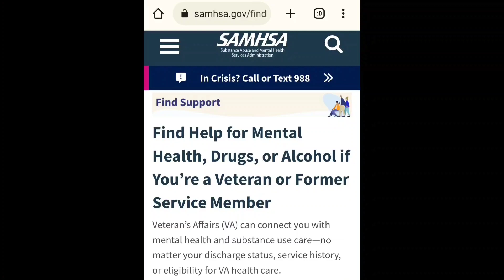Memorial Day 2023, mental health, remembering my brother